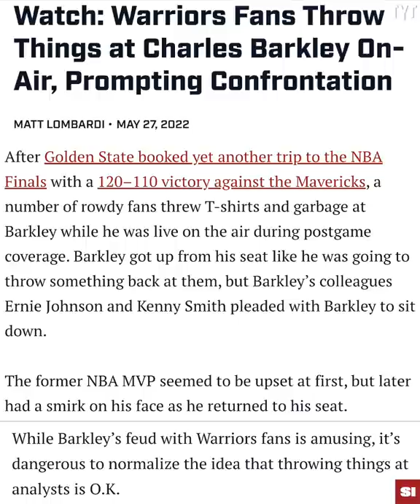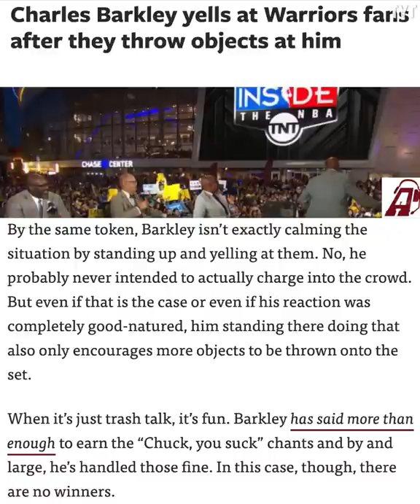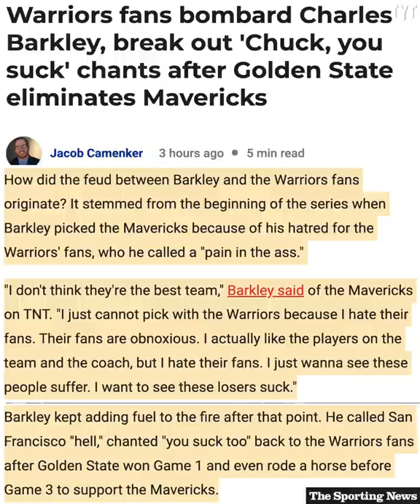Charles Barkley's Beef With Warriors Fans Is Getting Ugly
NBA legend and current broadcaster Charles Barkley has got into a pretty heated beef with the entirety of the Golden State Warriors fanbase, and after the Warriors advanced to the NBA finals, fans thought it'd be a good idea to provoke Barkley by throwing things his way on the set of TNT's postgame coverage. Rick Strom breaks it down.

Rick Strom